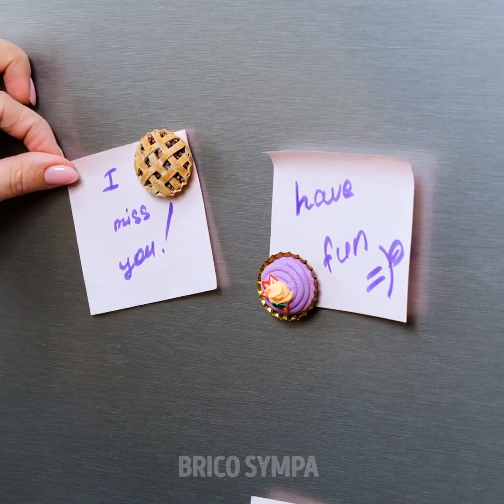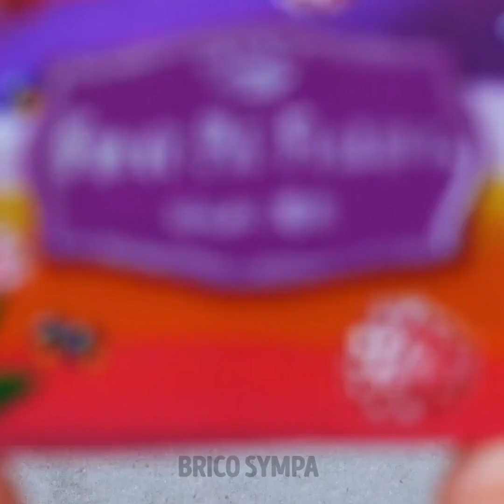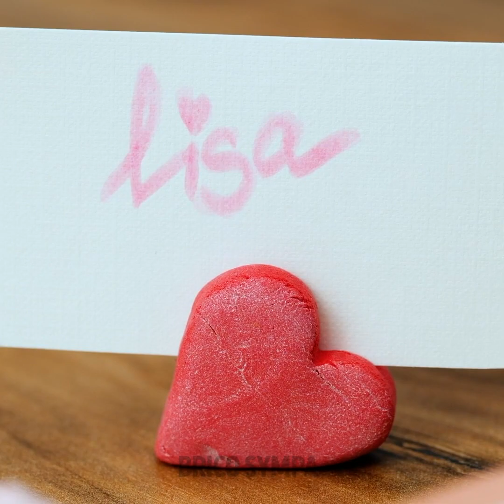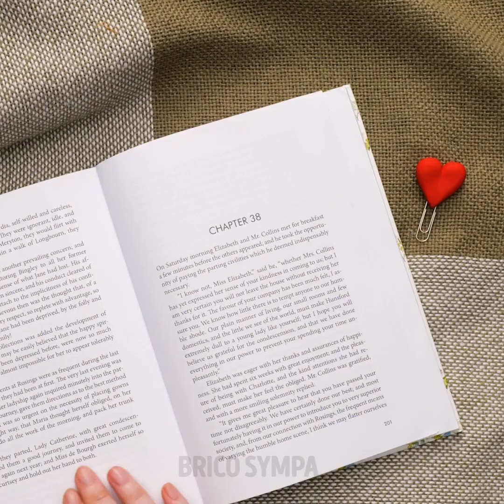FANTASTIQUES IDÉES DIY AVEC DE L'ARGILE POLYMÈRE || BIJOUX DIY, DÉCORATIONS POUR LA MAISON ET AUTRES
Horodatage :
00:04 Dessous de tasse DIY
00:32 Boucles d'oreilles arc-en-ciel
01:50 Donut en argile polymère
04:10 Boucles d'oreilles en forme de papillon